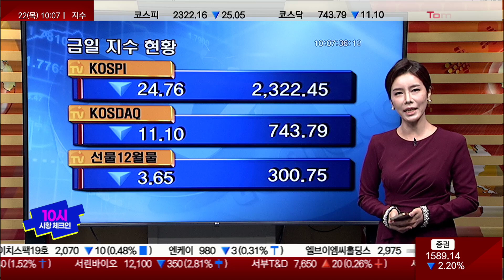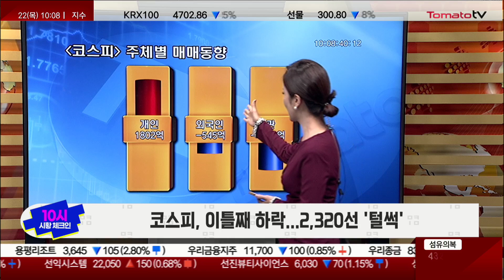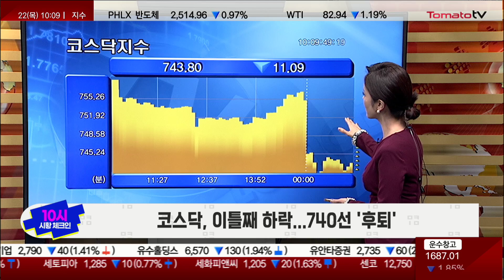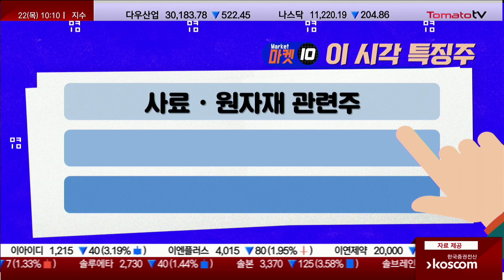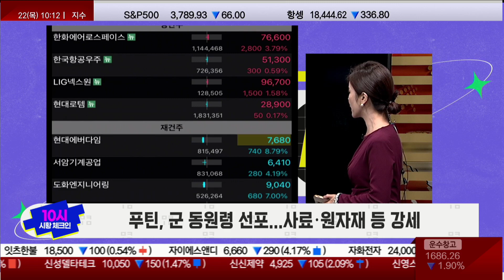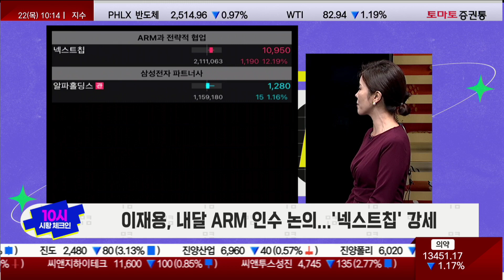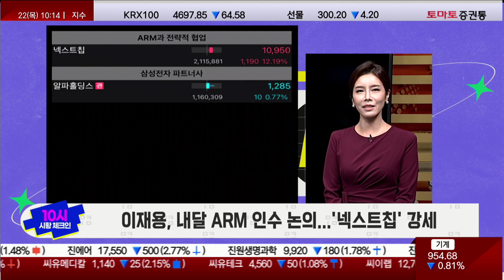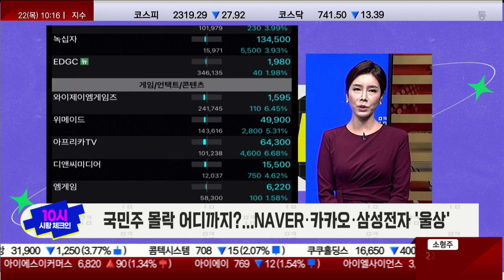파월, 자이언트 스텝 단행! 국내장 여파...'푸틴·삼성·네카오' [10시 시황 체크인 / 마켓 10]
10시 시황 체크인
진행 : 권미란
심병재 부지점장(신한금융투자)
▶ 코스피, 이틀째 하락...2,310선 "털썩"
▶ 코스닥, 이틀째 하락...740선 "후퇴"
푸틴, 군 동원령 선포...사료·원자재 등 강세
이재용, 내달 ARM 인수 논의..."넥스트칩" 강세
국민주 몰락 어디까지?...NAVER·카카오·삼성전자 "울상"